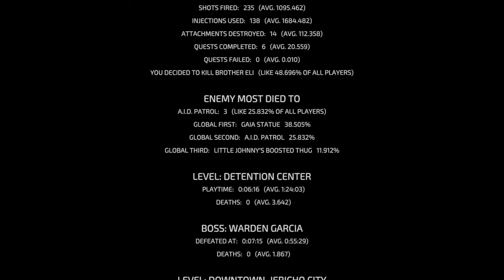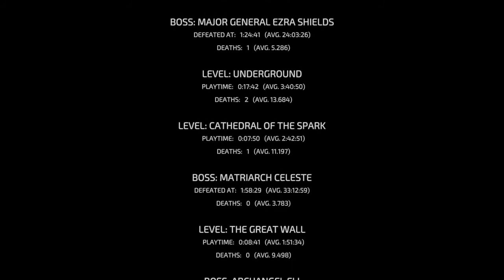The Surge 2 Sloppy speedrun part 2